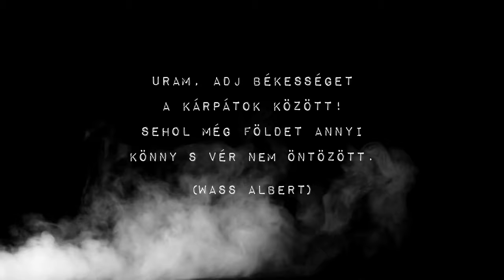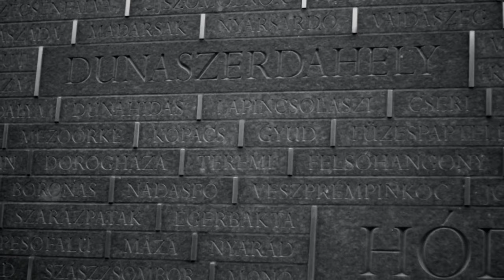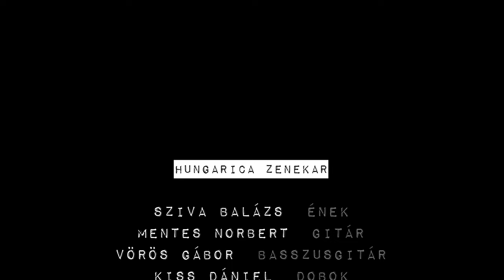HUNGARICA ­- ADD VISSZA, AMI JÁR! (2020) :: Official Music Video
A 2020. december 18-án megjelenő Hungarica album második hivatalos videóklipje.

Zene: Mentes Norbert - Sziva Balázs
Szöveg: Sziva Balázs

Stúdió: SuperSize Recording, Törökbálint
Hangrögzítés, keverés, mastering: Scheer Viktor
Énekfelvétel: Sáfár "Öcsi" József

Hangfelvétel kiadó:
Hadak Útja Kiadó (HMR Music Kft.)

Hungarica zenekar:
Sziva Balázs – ének
Mentes Norbert – gitár
Vörös Gábor – basszusgitár
Kiss Dániel – dobok

Közreműködők:
Sáfár József – billentyű
Mód Szabolcs  – vokál
Kovács Richárd  – vokál

Fényképezte: Lányi Kristóf
Kreatív: Sziva Balázs
Vágó: Mentes Norbert

DALSZÖVEG:

Ó Istenem,
Téged hívlak ha kell
Jöjj, tekints le rám
Ne hagyd el népedet!
Itt állok látod
S csak annyit kérdezek:
Évszázadok vére
Miért nem elég neked?

Add vissza ami jár, a székelyek hazáját
Ősi földünk szent határait
Bácska, Bánát érett kalászát
S a Felvidék sziklás bérceit

Ó Istenem,
Halld hát szavam!
Nem kérek mást
Érts meg engem!
Hozzád fordulok
Segíts most nekem!
Én hiszek benned
Csak te is higyjél bennem!

Nem tudom hogy merre vagy, hogy merre jársz
De mondd, meddig tart ez még
Hogy a világ a fejére áll
Nem lehet késő már, régóta szörnyen fáj
Hová tűntél
Mikor szükségünk van rád?